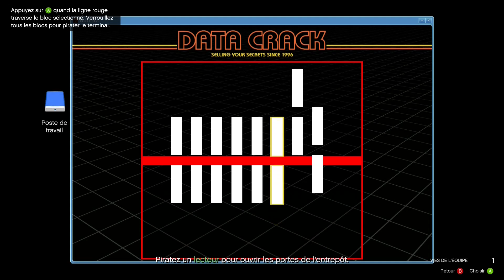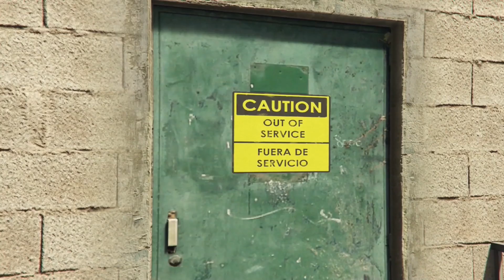GTA 5 ONLINE - ( LOS SANTOS DRUG WARS " Last Dose " ) : Toutes les missions de DAX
Toutes les missions LOS SANTOS DRUG WARS " Last Dose " avec  DAX.

DERNIÈRE DOSE 1 - INTERVENTION

Novice ! Ça faisait longtemps ! Passe au Freakshop pour l'assemblée générale, on doit parler de certains trucs.

DERNIÈRE DOSE 2 - INSUELS SUSPECTS

Putain. J'ai la haine. La giga haine. On doit retrouver les enfoirés qui ont osé nous chier dessus. Et on doit ramener Labrat. On n'abandonne pas les nôtres, novice. C'est le premier article du code des Fooliganz.

DERNIÈRE DOSE 3 - FRIEDMIND

Grace à toi, on a une piste pour retrouver Labrat. Prépare-toi à défoncer les enfoirés qui l'ont capturé. Parce qu'on va leur tomber dessus comme jamais.

DERNIÈRE DOSE 4 - ADMISSION MÉDICALE

Maintenant qu'ona récupéré Labrat, il est temps de passer à l'offenssive !!! On a appris que Fiedlander se planquait dans un centre de désintox, à Richman. C'est là qu'il fait des essais avec des gouttes hallucinogènes basées sur notre recette. On va pas le laisser faire. Ce serait mal. Ce serait tordu. Et pas dans le bon sens. On doit se pointer là-bas et l'arrêter.

DERNIÈRE DOSE 5 - BDKD

Va rejoindre Luchadora au Freashop. Elle va t'expliquer comment on va mettre Friedlander au tapis pour de bon. Je te recontacte bientôt, je suis en pleine thérapie physique avec un de ses scientifiques. J'ai appris beaucoup de choses. On fait de véritables progrès. On se revoit plus tard !